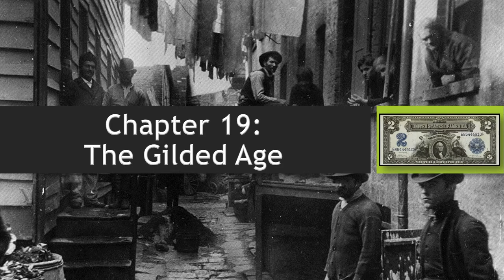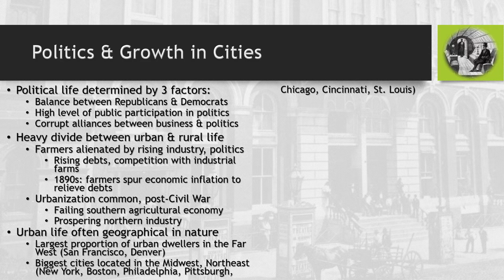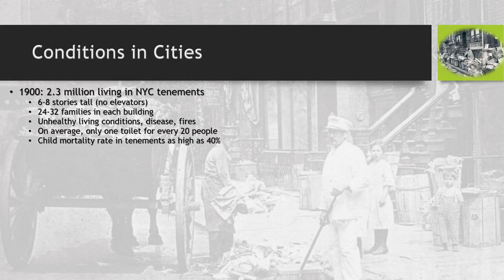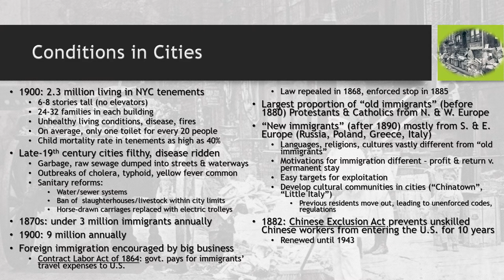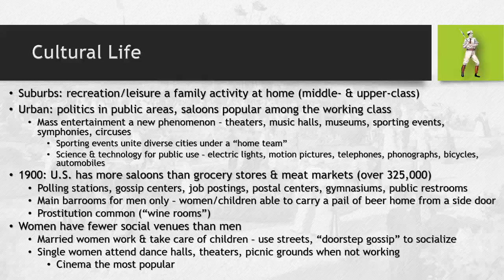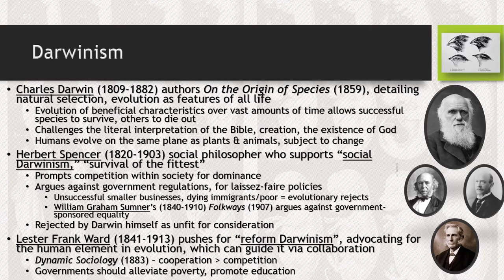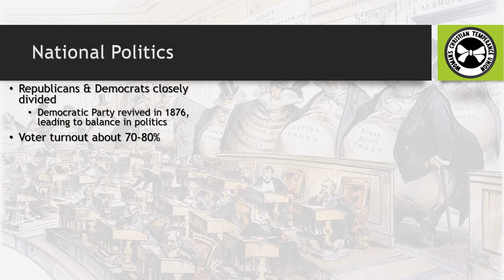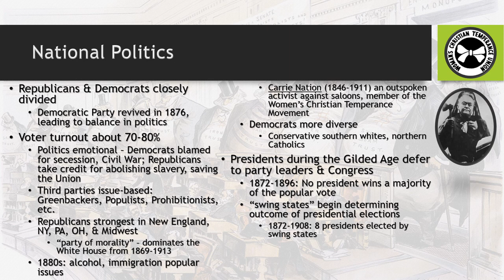America: A Narrative History - Chapter 19.1: The Gilded Age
Explores the blanket characteristics of the late 19th century, a period known as the Gilded Age for its extreme wealth - and the disparity thereof.